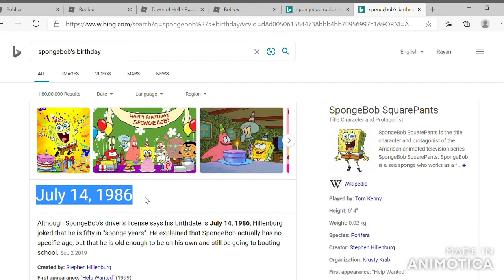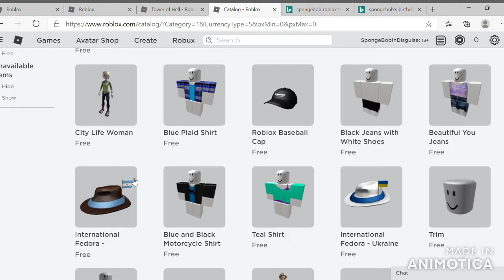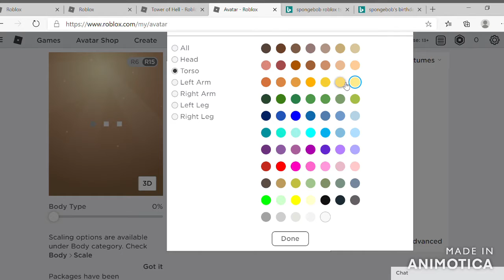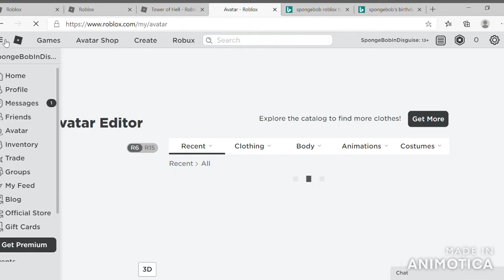Racing Random People As SpongeBob In Roblox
Hello Everybody, Today we are playing Tower of Hell Onec again. but this time we racing random people.